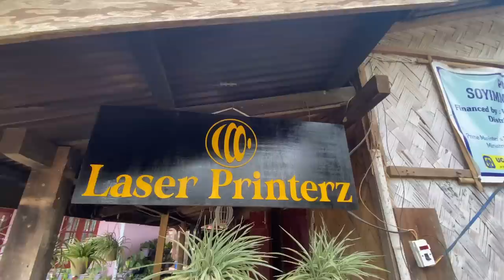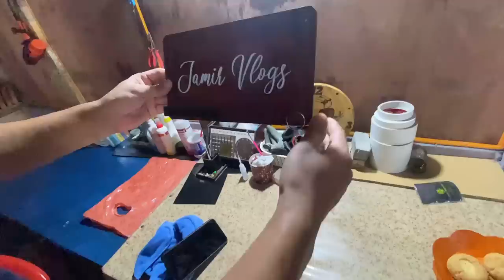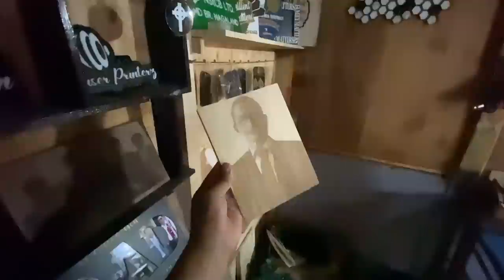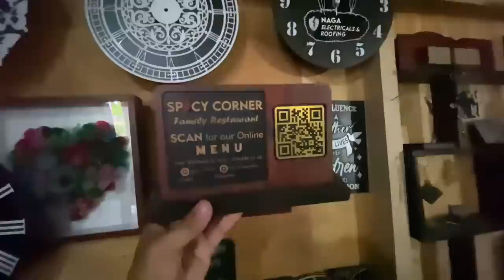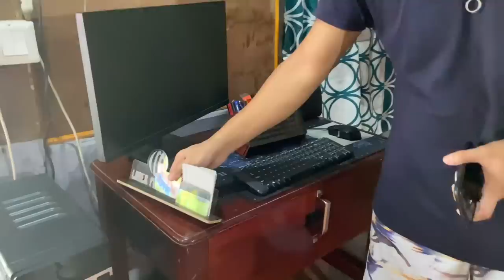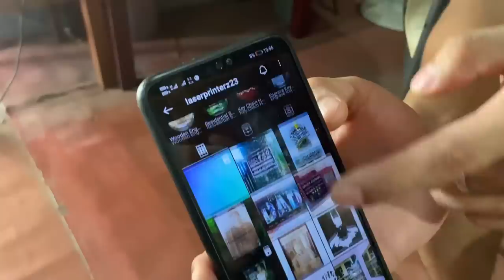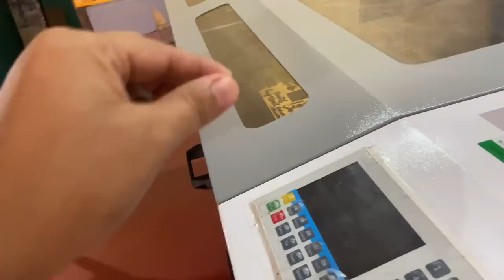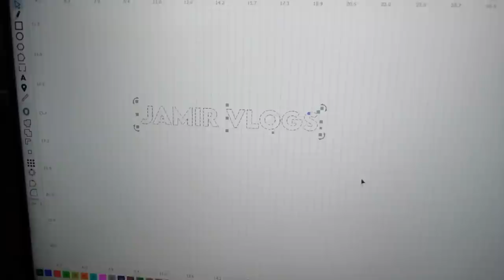New machine in town | Laser Printer Chumukidema Nagaland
Laser printerz